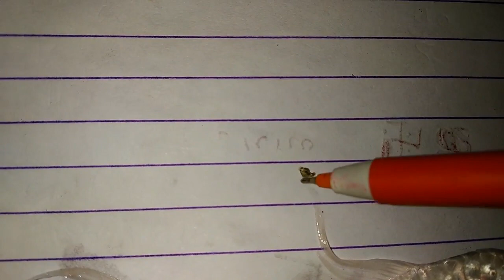danger lice in your aqurium